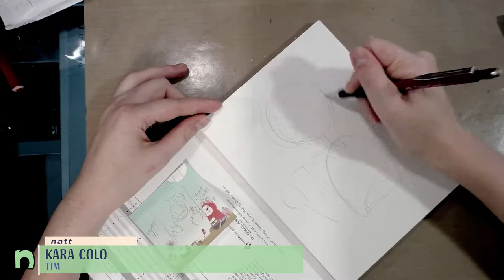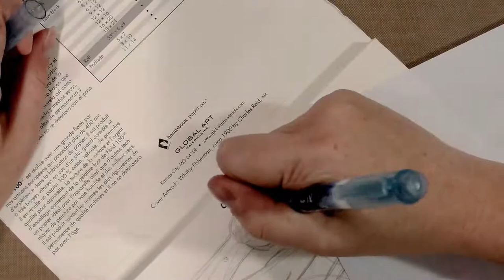Kara Colorburst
Hey artnerds!  Today we're playing with Brusho- watercolor crystals that explode with water!  I take you from initial sketch, through the inks, all the way to watercolor to make this adorable illustration of Kara, the main character from my webcomic, 7" Kara.

Steve Combs-Plug Me In
Eric Skiff -

HHavok-intro
HHavok-main
Digital Native
Jumpshot
Prologue
We're All Under the Stars